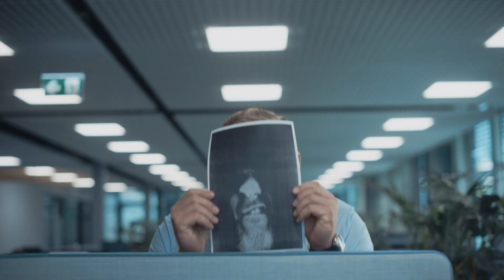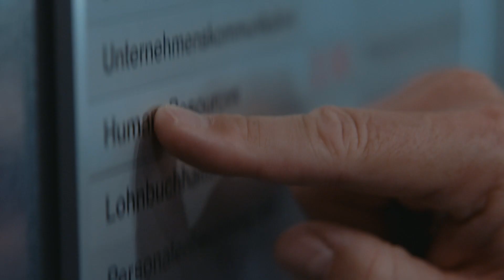Stucki – il tirocinio: Maggiori informazioni su fit.visana.ch.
Dalla segatura alla scrivania. Sono state fatte diverse congetture su cosa farà Chrigu Stucki dopo la sua carriera sportiva. Come volto pubblicitario riscuote già molto successo. Che non finisca a lavorare ai piani alti di Visana? Maggiori informazioni
su fit.visana.ch.